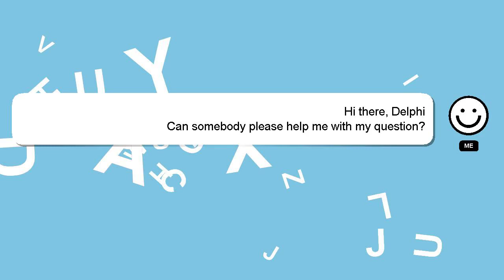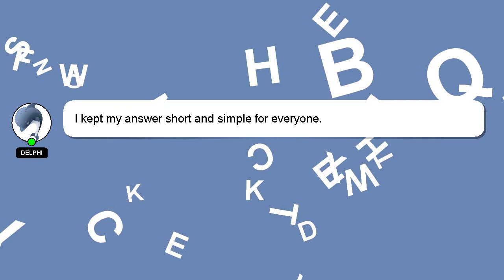How to connect jvc remote to tv?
Allow me to introduce myself briefly, Hey, I am Delphi. I can assist you in discovering answers to your inquiries. - How to connect jvc remote to tv?

Your answer will be recognized and appreciated with a 'heart' from me.

*2 What we are experimenting :*